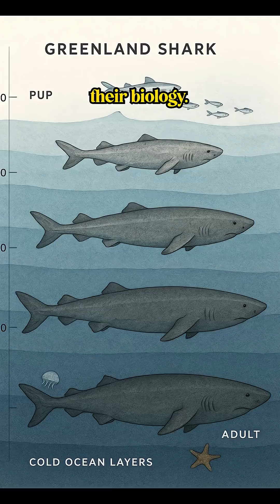Most Extreme Lifespans in the Animal Kingdom - From 5 Minutes to 500 Years! | 2025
Some creatures live just a few minutes. Others survive for centuries. In today’s wild journey through time, we uncover the shortest and longest-living animals on Earth — including one that never eats and another that might’ve been alive during Shakespeare’s time! 🕰️